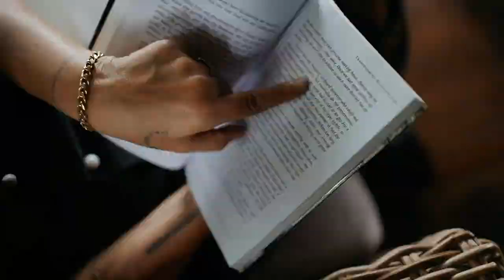How To Make A Delicious Medicinal Mushroom Soup At Home | Vegan and Gluten-Free Recipe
Picture this: a steaming bowl of velvety goodness, loaded with a variety of mushrooms that'll make your taste buds tingle with excitement. This ain't your average soup – it's a blend of earthy, umami flavours that'll have you swooning at first slurp.

This delicious Medicinal Mushroom Soup is your go-to for turning ordinary moments into extraordinary memories. So grab your apron, rally your taste-testing squad, and let's get simmering – because a bowl of this goodness is moments away from hugging your taste buds and warming your heart.

𝗜𝗡𝗚𝗥𝗘𝗗𝗜𝗘𝗡𝗧𝗦
3 King Oyster Mushrooms, chopped roughly
3 Shitake Mushrooms, chopped roughly
3 Button Mushroom, chopped roughly
1/2 Packet Enoki Mushroom
1/2 Packet Shimeji Mushroom
1/2 Leek (including the green part)
4 Garlic Cloves, chopped roselle roughly
1 Tsp Garlic Powder
2 Tbsp Lions Powder
1 Tbsp Coriander Powder
2 Tbsp Reishi Mushroom Powder
500ml Coconut Milk
200ml Stock Water
Olive Oil

𝗠𝗘𝗧𝗛𝗢𝗗
Preheat the pot and add olive oil, garlic, and leek.
Add garlic powder, coriander powder, mushroom powder, and lions powder then sauté.
Add the chopped mushroom, salt and pepper then sauté. Cook on medium heat until soft.
When the mushrooms look mushed, add the coconut milk and stock water. Put the lid on and cook on low heat for 20 minutes and very slowly.
Taste as you go and then let it rest for 20 minutes.
Blend until smooth (or depending on your preferred texture).
Makes: Approx. 2-3 servings

Prep time: 45 min

Freezer-friendly: Yes
GF, VG, NF, RSF

and check my gut-healing products